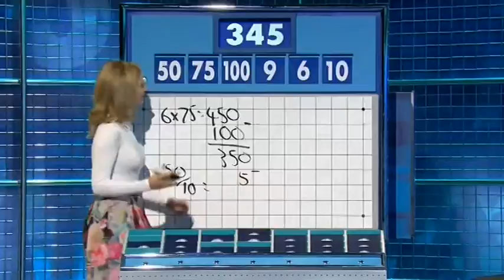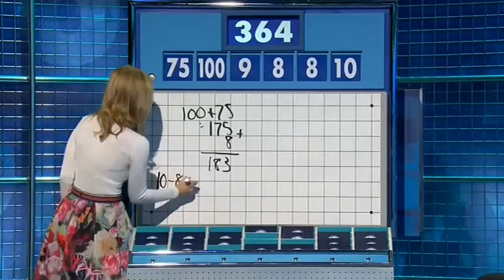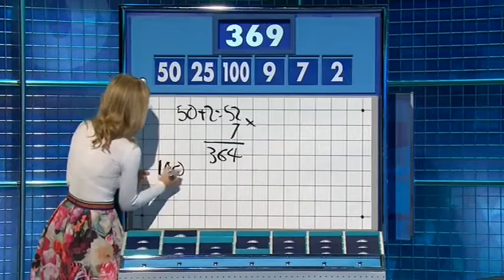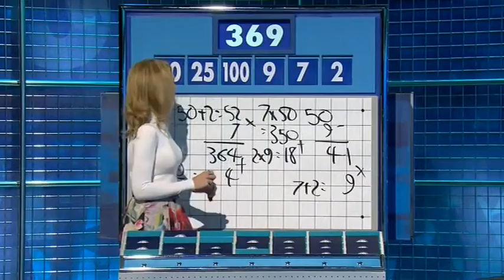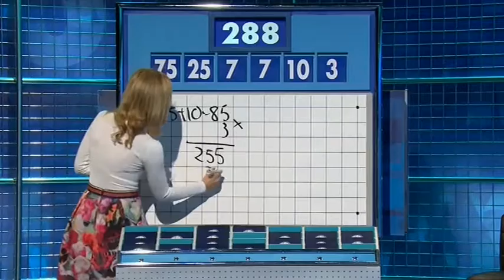Rachel Riley Countdown 74x071 2016,04,20 1511c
Rachel Riley Countdown 74x071 2016,04,20 1511c HD